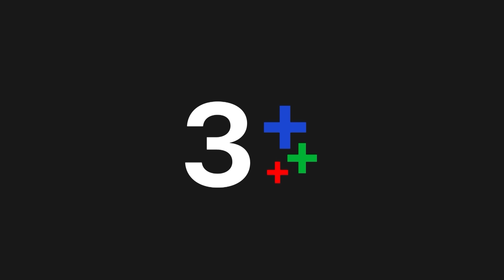FIN | คนที่มีความเป็นไปได้ว่า พิ อาจจะชอบก็คือ เหมือนแพร | แค้น EP.15 | Ch3Thailand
"ดูละครย้อนหลัง" เรื่อง แค้น รับชมฟรีได้ทาง 3Plus ทั้ง ch3plus.com และ 3Plus Application หลังทีวีออนแอร์แล้ว 1 วัน...พิเศษสำหรับสมาชิก 3Plus Premium สามารถชมละครย้อนหลังแบบต่อเนื่องแบบไม่คั่นเบรคได้ตั้งแต่เที่ยงคืน

ดูย้อนหลัง แค้น กดลิงก์นี้ได้เลย อัปเดตตอนใหม่ 22.30 น.
ดูสด แค้น ออกอากาศ ทุกวันพุธ - พฤหัสบดี เวลา 20.30 น. TV : ช่อง3 กด 33

 ปรางทอง ลูกติดที่แม่ของเธอต้องมาใช้ชีวิตอยู่ในบ้านของเศรษฐี เธอเกิดมาพร้อมคำดูถูก และถูกปฏิบัติให้เหมือนเด็กรับใช้ในบ้าน ทันทีที่ เหมือนแพร ที่มีศักดิ์เป็นหลาน ลืมตาขึ้นมาบนโลกใบนี้ ปรางทอง สะสมความแค้น วางแผนทำทุกอย่างเพื่อยึดสมบัติของตระกูลนี้มาเป็นของตัวเอง หลังถูก ปรางทอง หลอกลวง เวลาผ่านไป 14 ปี เหมือนแพรกลับมาอีกครั้งพร้อมชำระความแค้น

นำแสดงโดย : แอฟ ทักษอร, แต้ว ณฐพร, นาย ณภัทร, พุฒิชัย เกษตรสิน, ปรมะ อิ่มอโนทัย

ผู้ประพันธ์โดย : พรหมจารีสีดำ โดย : ชลาลัย
บทโทรทัศน์โดย : ณัฐิยา ศิรกรวิไล
กํากับการแสดงโดย : กิตติศักดิ์ ชีวาสัจจาสกุล
ผลิตโดย : ทอง เอ็นเตอร์เทนเม้นท์
ผู้จัดโดย : แอน ทองประสม